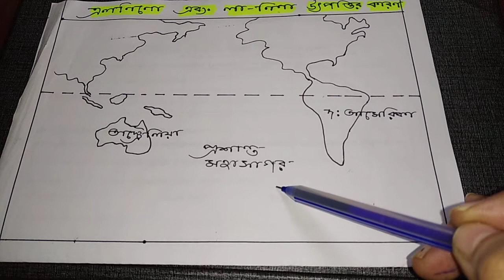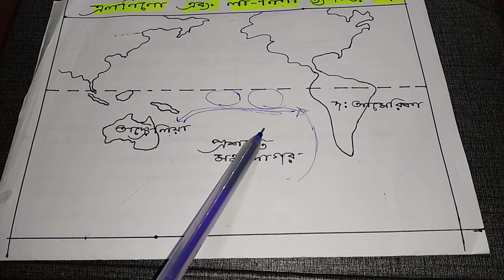এলনিনো এবং লানিনা উৎপত্তির কারণ CAUSES OF ORIGIN OF EL-NINO & LA-NINA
এল নিনো এবং লা নিনা উৎপত্তির কারণ
CAUSES OF ORIGIN EL-NINO & LA-NINA